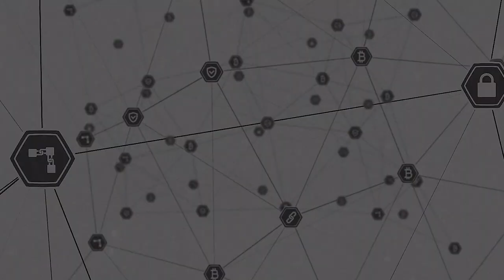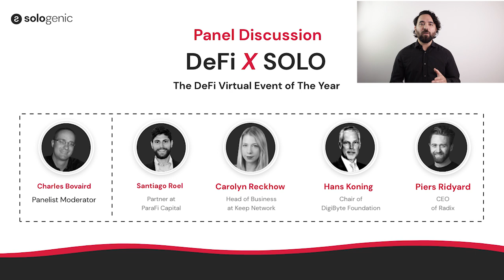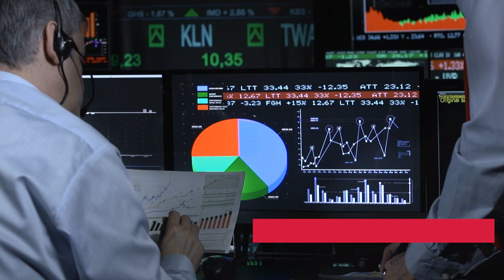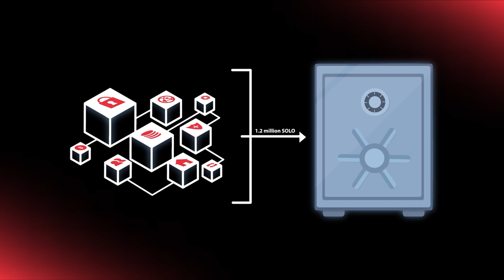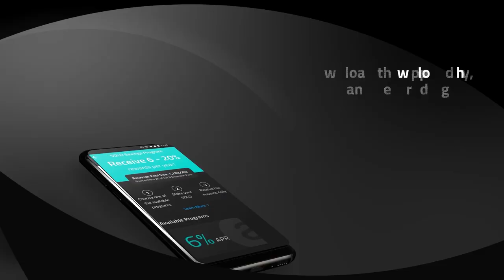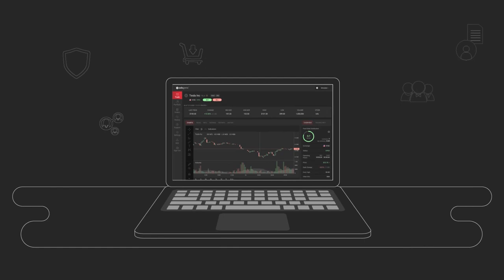SOLO TV E06 Sologenic | Bob Ras Interview | Tokenize 40K+ Assets On-Demand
Episode 6 is SOLO TV’s Sologenic special edition.
Host Brent Hirose interviews Sologenic Co-creator Bob Ras, and CPO Dmitri Litvinovich.

Learn more about how you can tokenize 40,000+ assets from global stock exchanges with the Tokenization Asset Simulator.

You can get your free ticket to Defi X SOLO